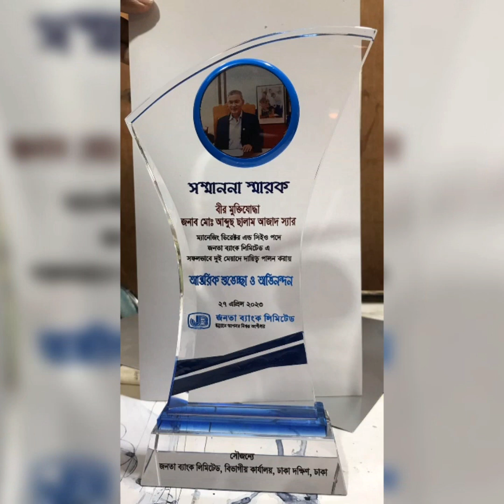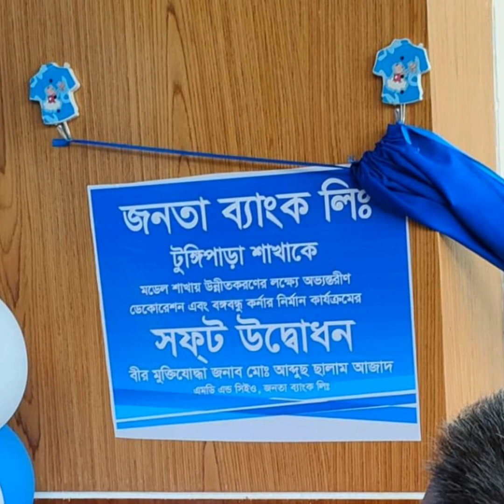May 5, 2023